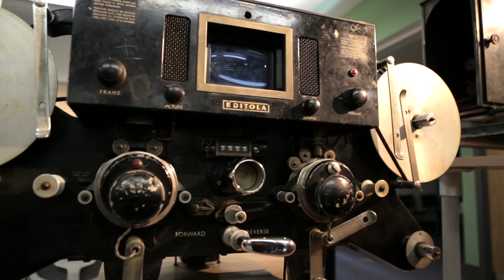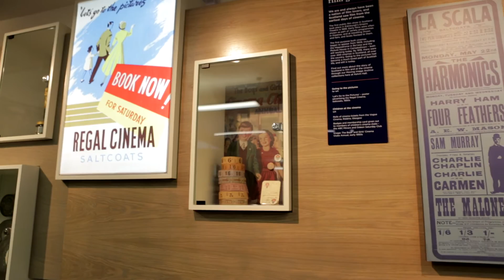Kelvin Hall Glasgow Moving Image Archive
The Kelvin Hall, originally built in 1927 and reopened to the public in 2016, is a Category B listed multi-use sport, culture and education building.

The works included the refurbishment and redevelopment of the two western vaults, and the formation of gyms, a dancing studio, museum storage, Scottish screen archive, FF&E, M&E installation, external brick / stone pointing, window repairs and re-roofing of the western vaults.

The project involved the creation of a unique new community cultural centre within the existing Kelvin Hall building, in conjunction with Glasgow Life, University of Glasgow and National Libraries of Scotland.

The development involved various structural alterations to the existing Kelvin Hall structure, included rooftop extension, western extension, new entrance, installation of mobile storage racking and a new stair well, escape corridor and lift core.

What was once the entrance to Glasgow’s Museum of Transport is now the largest fitness suite in Glasgow. Above this, three new fitness studios with sprung floors offer modern facilities below the arched concrete trussed roof.